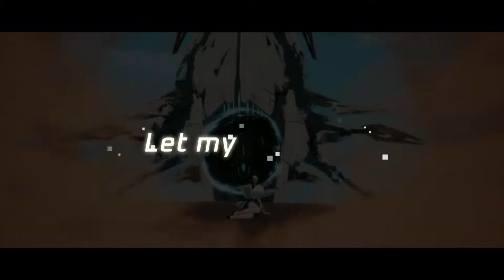Tema musical Nuevo Mundo Soundtrack Tower of Fantasy FHD 60FPS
Queridos Nómadas, bienvenidos al nuevo mundo: Vera.
El cual está lleno de misterio, peligros y desafíos.
¡Disfruta de nuestro tema musical para la expansión de Vera!